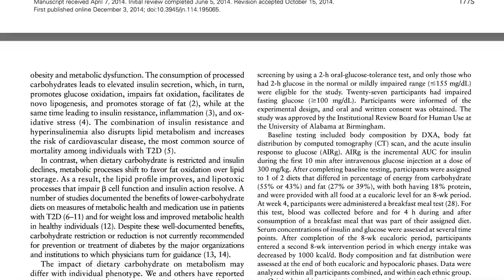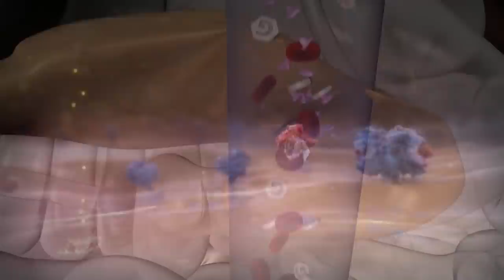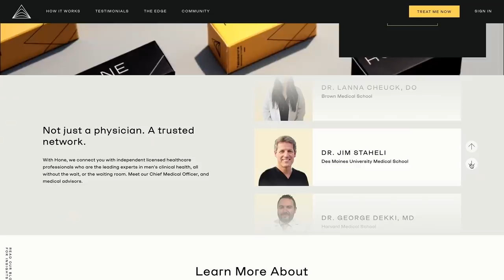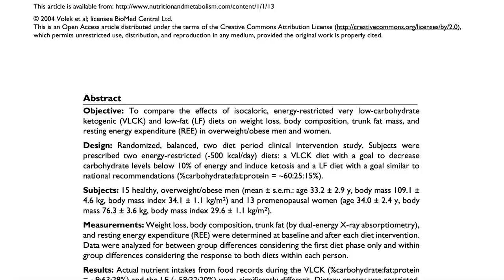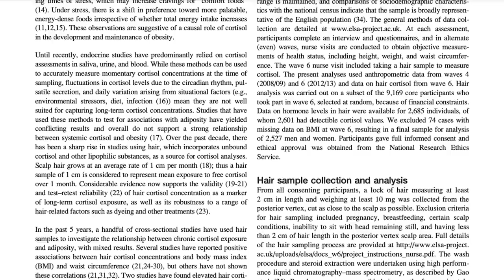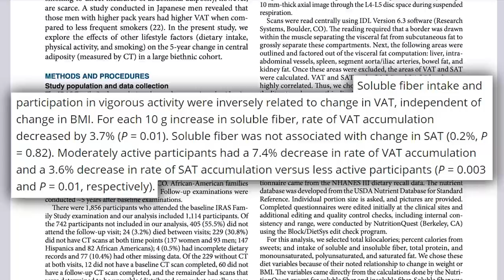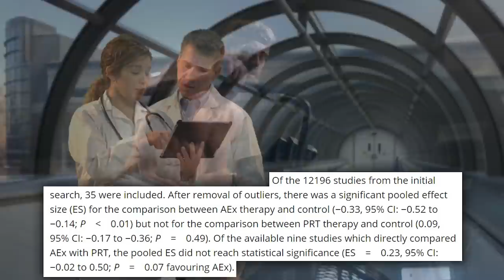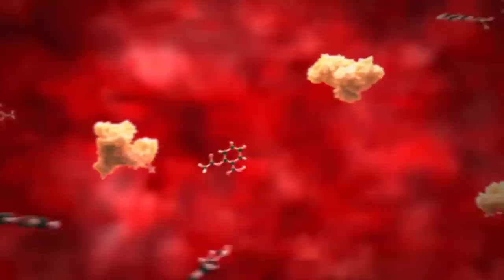These Habits Cause HIGH Visceral Fat (AVOID Them)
Visceral fat can be detrimental to your health, and the following lifestyle habits can contribute to visceral fat development...

These Habits Cause HIGH Visceral Fat (AVOID Them)- Thomas DeLauer

References

Timestamps ⏱

0:00 - Intro
0:37 - Overconsuming Carbs
3:24 - Factors that Affect Testosterone
4:57 - 25% Off Hone's At-Home Assessment
6:30 - High vs Low Carb Diet
7:22 - To Much Stress & Too Little Sleep
10:02 - Not Consuming Enough Soluble Fiber
11:53 - Not Doing Enough Aerobic Training